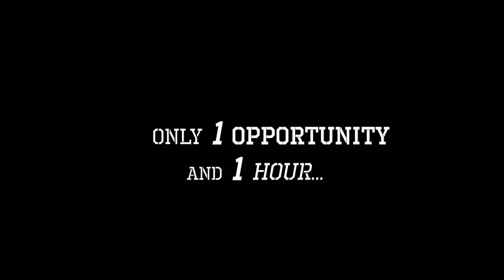Cell Block 9